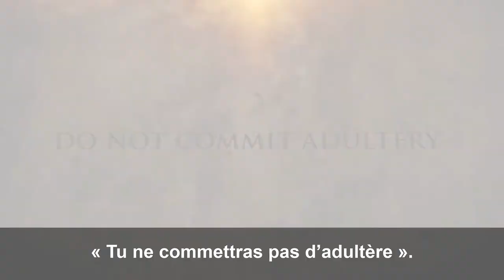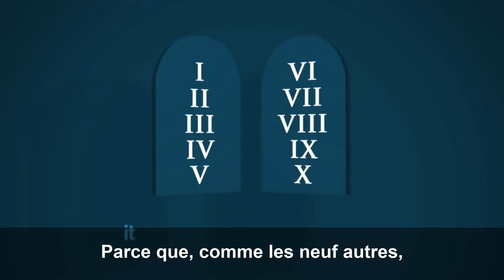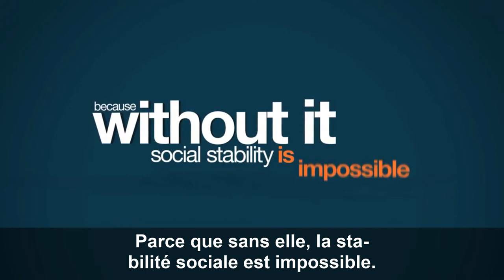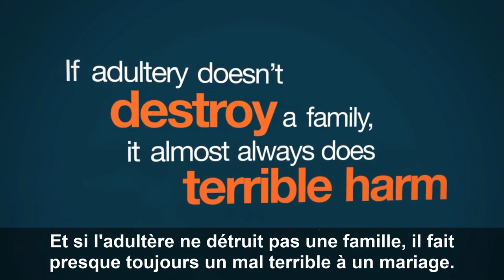Tu ne commettras pas d’adultère - Dennis Prager [VOSF]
Adultère ou relations extra-conjugales, certains en sont fans, d’autres non. Même si beaucoup ne franchissent ou ne franchiront pas le pas, c’est une chose qui a traversé l’esprit de beaucoup d’entre-nous. Puisque nos pulsions sexuelles sont intenses, puisque nous avons tous le désir d’aimer et d’être aimés et puisque l’amour n’est pas toujours dans le mariage, pourquoi alors ne pas rendre l’adultère acceptable pour tous ?
La Bible met un interdit sur toute relation extra-conjugale car cette pratique détruit in fine le projet divin de créer des familles fortes, pierre angulaire de sociétés moralement supérieures. Êtes-vous d’accord?